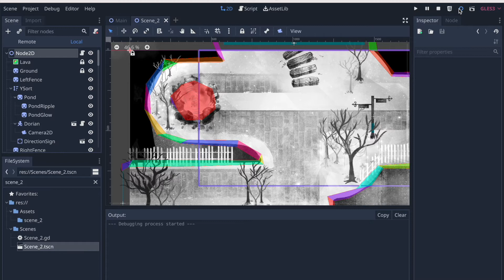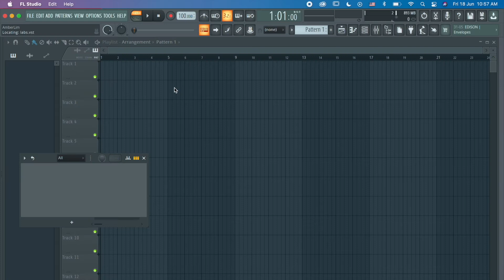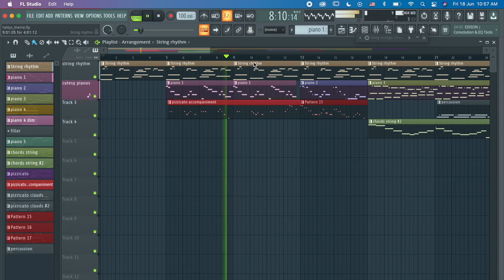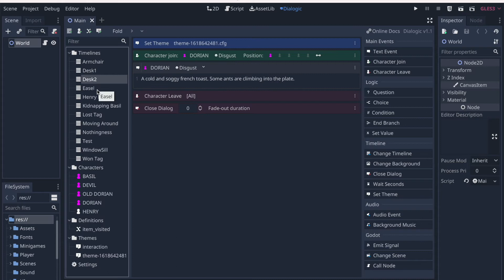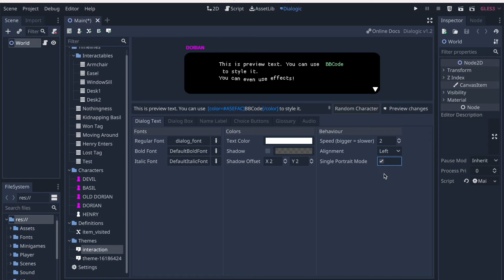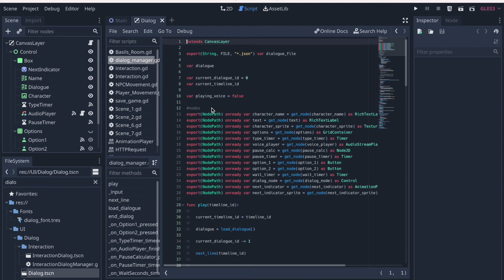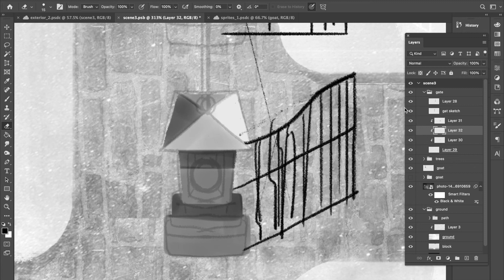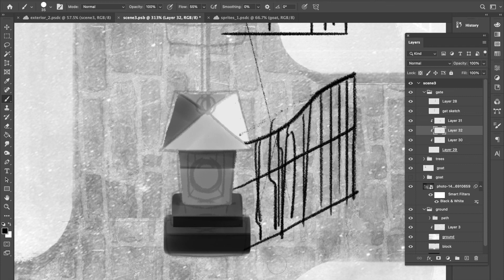Making a JSON Dialog System in Godot ( ✖ ਊ ✖) // Dorian Pink Devlog #5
Finally the new devlog is out...

🍩 WISHLIST the Dorian Pink game on Steam!

🕰 TIME STAMPS
00:14 The world of Dorian Pink
00:33 Deciding music/soundtrack
03:30 Procrastination.
03:53 The decision to use Dialogic?
05:48 Making my own JSON dialog system
06:21 Using sheets/excel to store dialog
08:18 Dialog bugs and frustrations
08:44 Confetti

💜 ABOUT SECRET LIFE OF DORIAN PINK
A monochromatic, peculiar, doughnut-exploding RPG set in an alternate universe of The Picture of Dorian Gray by Oscar Wilde.

Dorian has moved on from his gray past and started a new, non-evil life. But an old friend, the Devil, kidnaps his fiancé Basil, to cook for a feast! Dorian must travel to Hell once again, face the people he has wronged (and murdered), and save his one true love.

On the way, make allies, or enemies, and some cosmetics. Attempt to make a hybrid dolphin your pet. Appreciate the beautiful scenery. Make questionable choices. Be mean, or nice. You have freedom to become the person you want to be, this time.

Hello, person who scrolled to the bottom. Thank you 🥳 Comment "Handsome ducks like little worms" so I know you see this.